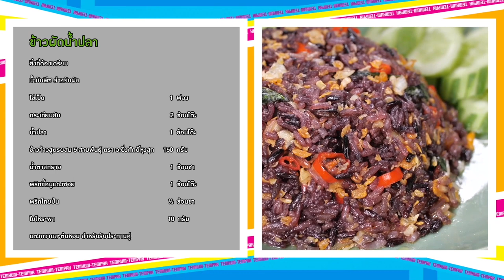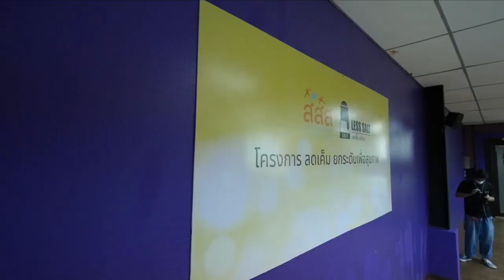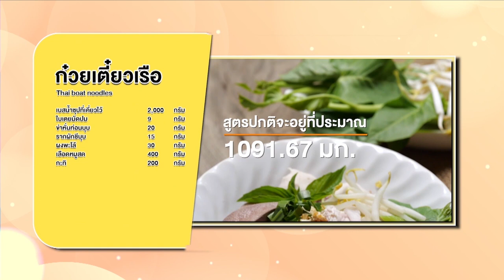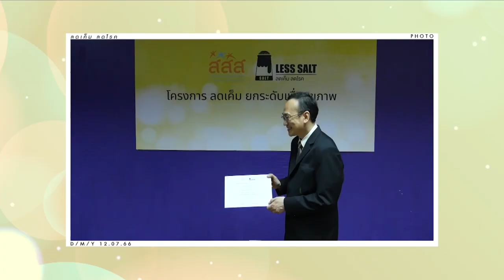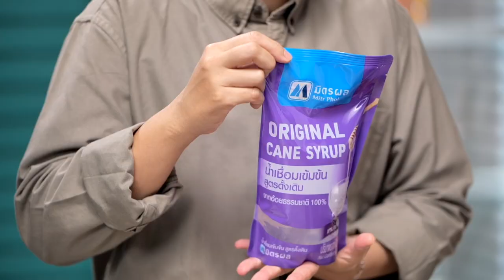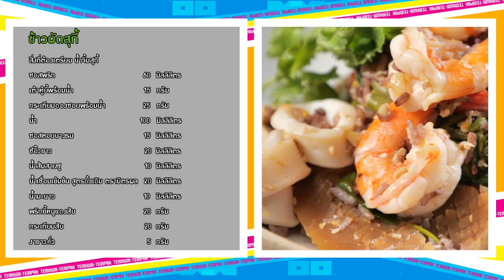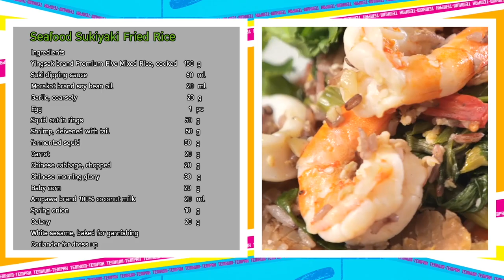รายการ เต็มปากเต็มคำโจทย์ (ข้าวจ้าวสูตรผสม 5 สายพันธุ์)เมนูข้าวผัดน้ำปลาและข้าวผัดสุกี้|EP.211[FULL]